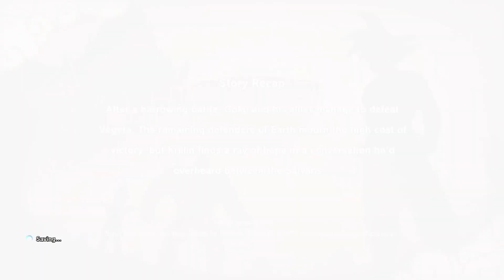Mysterious Power Reading | Substory | DRAGON BALL Z: KAKAROT